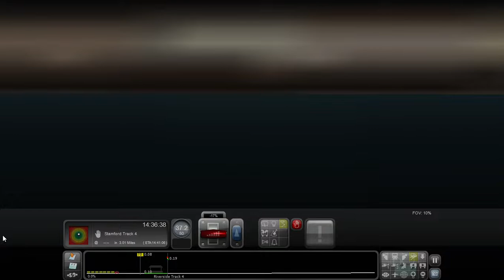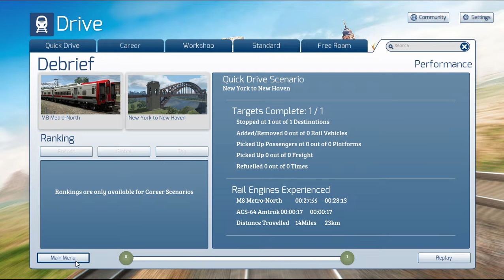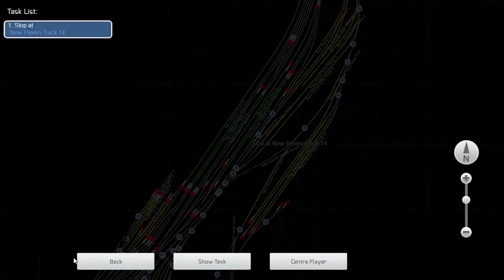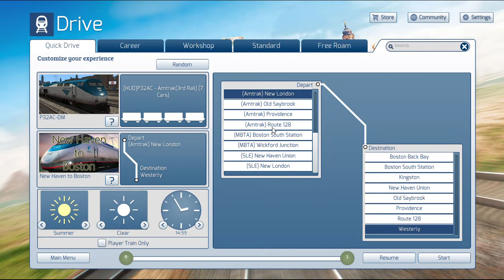Larchmont to New Haven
A 2:15pm Metro North train from Larchmont to Stamford and a 2:55 from STM to NHV